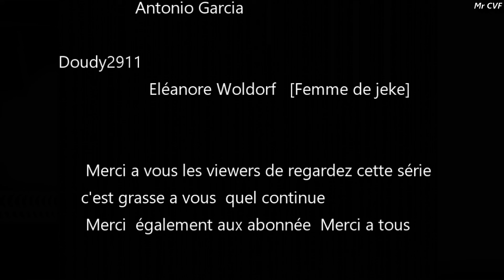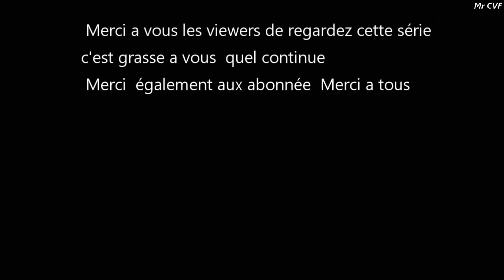GTA5P ZOÉ CHAINSHAIN // ENTERREMENT D'ADRIEN DROSKI / E1 S8 [PARTIE 1/3]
BARRE D'INFORMATION

Bonjours a tous les amis aujourd'hui ont ce retrouve pour

SITE ROLE PLAY MAJ 1.17
Pour faire un don
Partenariat instant gaming
Compte Facebook pour Recrutement Rôle play GTA5RP